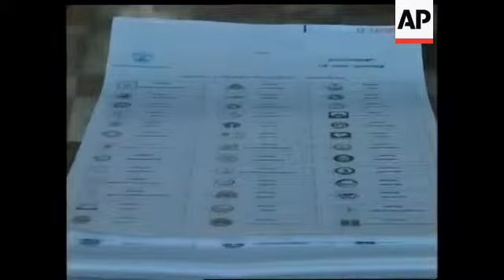CAss0012 CAMBODIA FIRST GENERAL ELECTION SINCE 1993